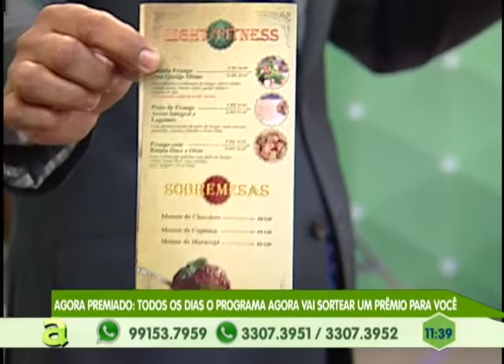Homem é preso acusado de assaltar alunos na escola estadual Sebastião Norões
02º BLOCO AGORA 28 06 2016 - Homem é preso acusado de assaltar alunos na escola estadual Sebastião Norões